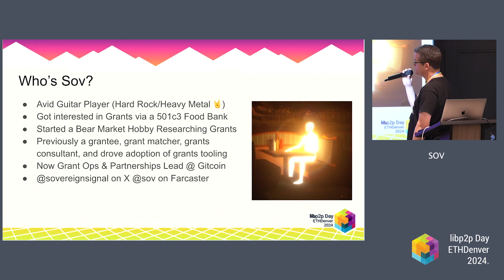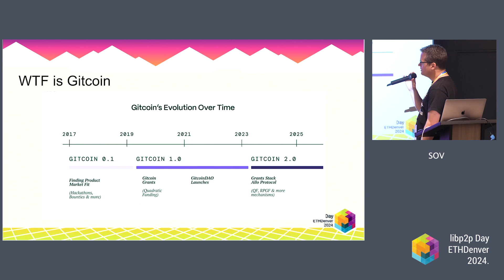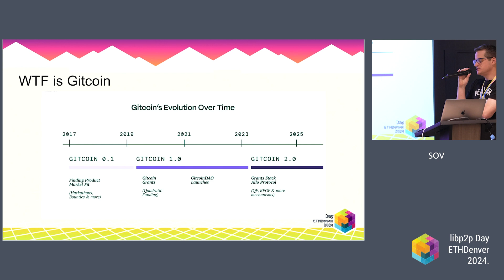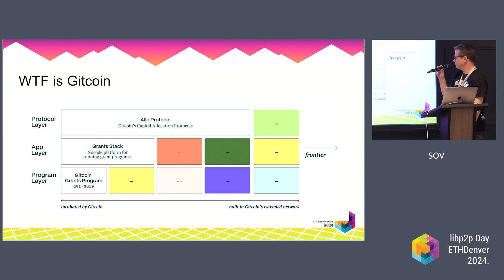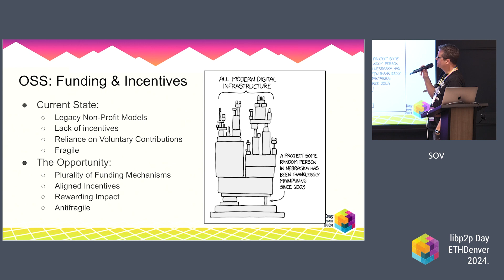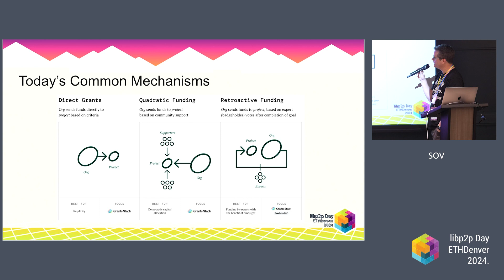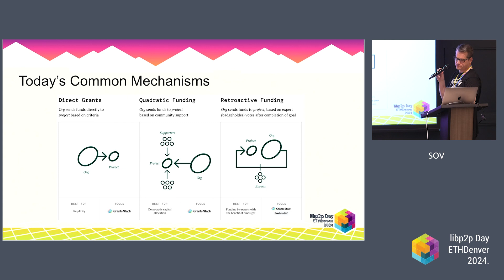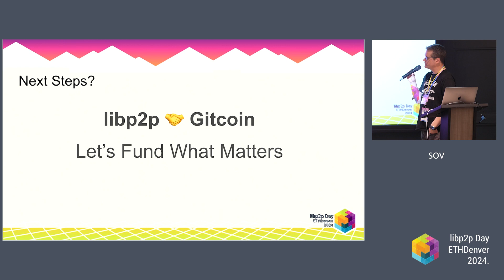Gitcoin and Open Source Funding Mechanisms - Sov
The libp2p Day event at ETH Denver 2024 took place on February 29th, 2024. These are the recordings from the event.